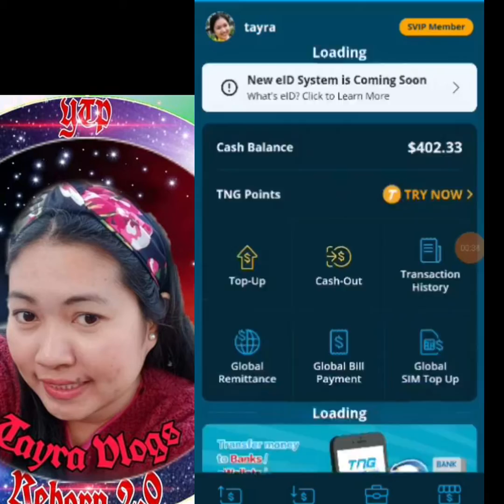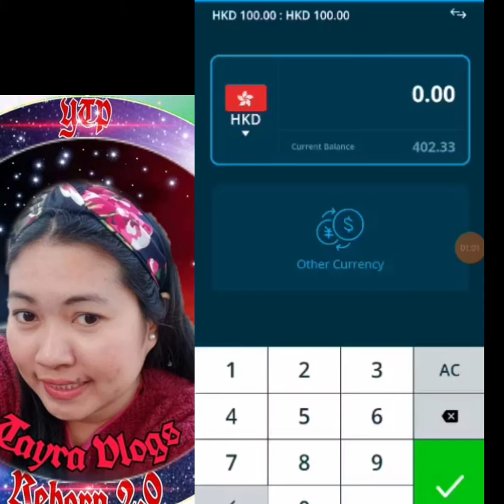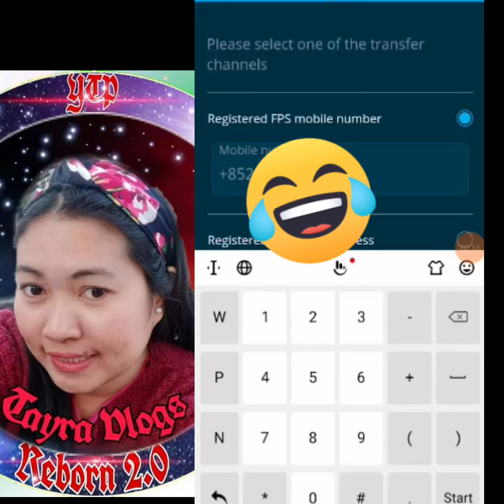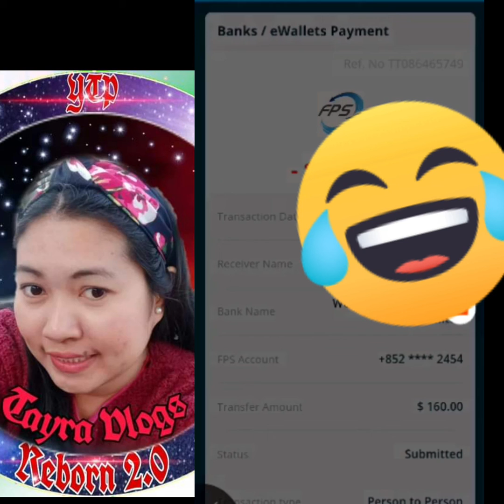Transfer TNG to wechat.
hello buddies one of my discover can transfer TNG money to We chat please Hope can help this video...